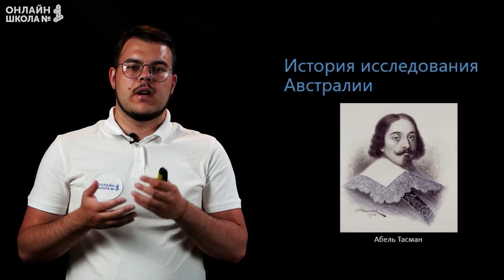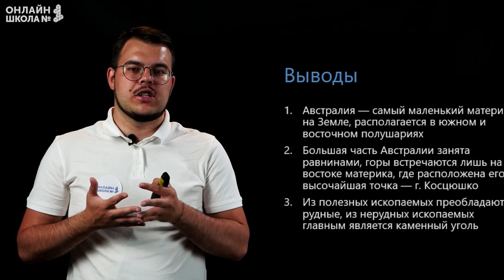Австралия: географическое положение. Видеоурок 15. География 7 класс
Тема урока: «Австралия: географическое положение, история открытия, рельеф и полезные ископаемые».

Австралия – самый маленький материк на Земле, располагается в южном и восточных полушариях.

📌Содержание:
0:00 Крайние точки Австралии
0:30 Положение Австралии относительно основных параллелей и меридианов
0:46 Береговая линия Австралии
1:18 История исследования Австралии
1:53 Рельеф Австралии
2:45 Полезные ископаемые Австралии
3:17 Выводы